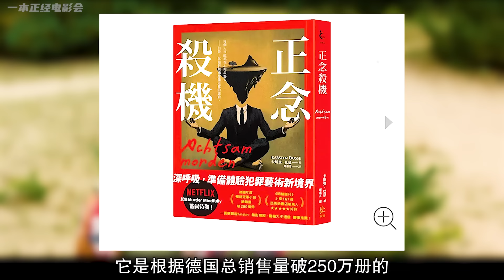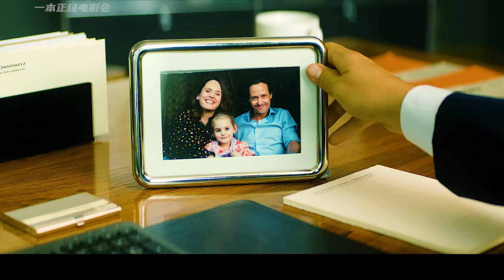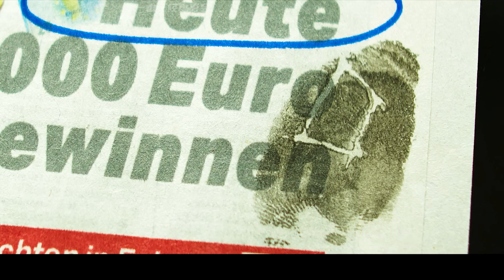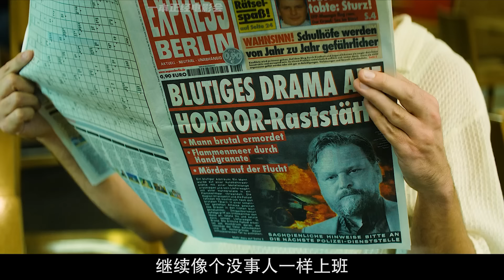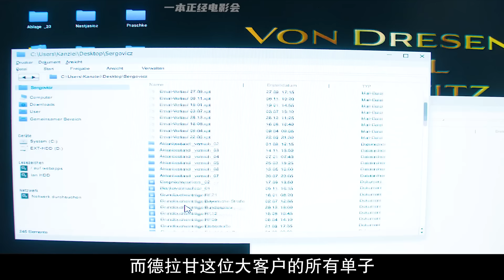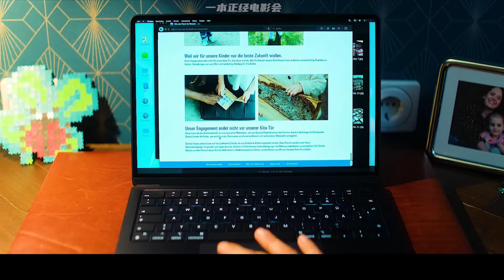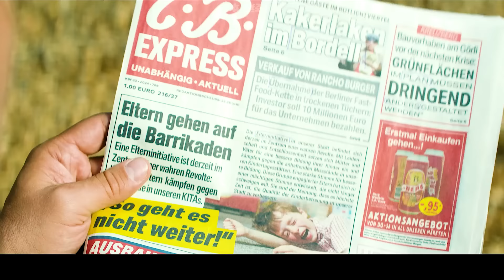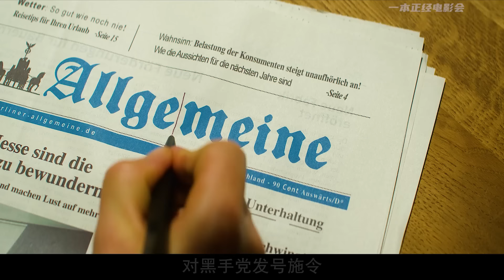一口气看完2024年最新悬疑德剧《正念谋杀》奥斯卡影帝汤姆·希林坐镇，网飞全球剧集榜榜首，根据年度冠军畅销小说改编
比约恩·迪梅尔（汤姆·希林 饰）是一名顶尖律师，他试图通过正念研讨会来更好地平衡工作与生活，花更多时间陪伴女儿，并希望挽救自己的婚姻。研讨会确实达到了预期的效果，尽管效果与他想象的有出入。他将新学到的正念技巧直接应用到他的客户德拉甘·塞戈维奇（残忍粗心的黑手党老大，由萨沙·吉尔萨克饰演）的身上，结果让警方以及整个黑帮家族都对他展开追捕。尽管情况紧张，比约恩却能保持冷静，并彻底重组自己的生活。